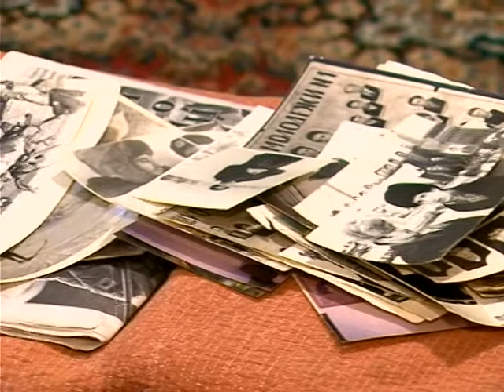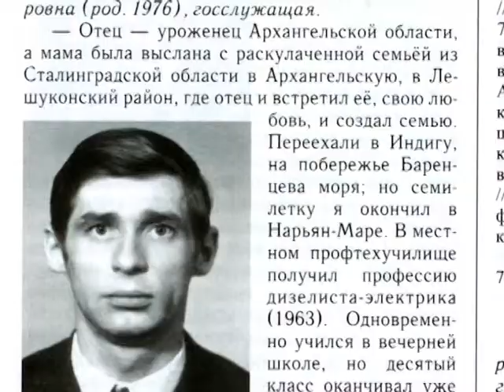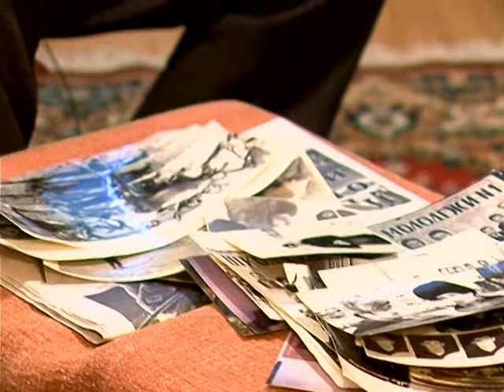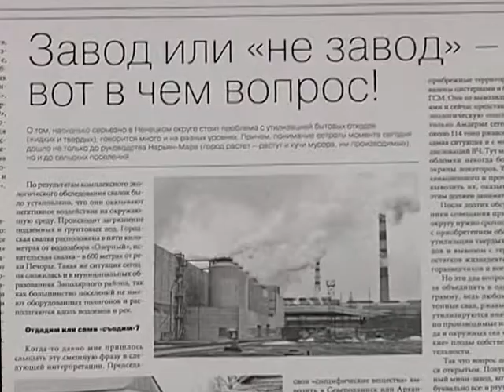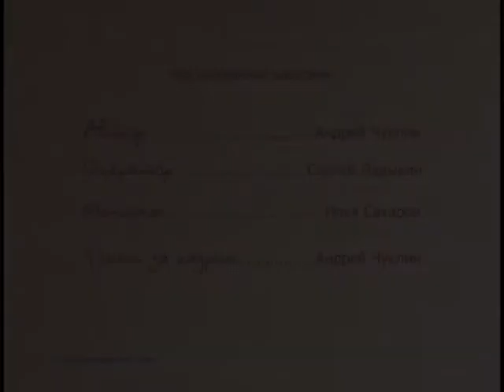Член Союза журналистов России Владимир Фомин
«Знакомый-незнакомый человек» — авторский проект Андрея Чуклина, который помогает раскрыть знакомых Ненецкому округу персон с новой, неожиданной стороны. Гость этой программы — член Союза журналистов России Владимир Фомин.